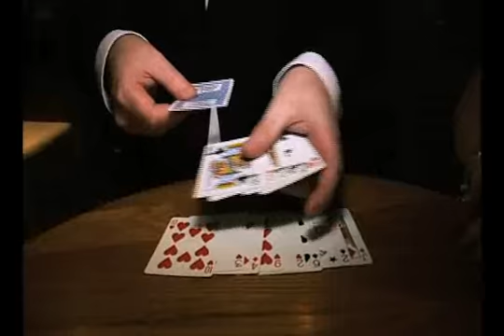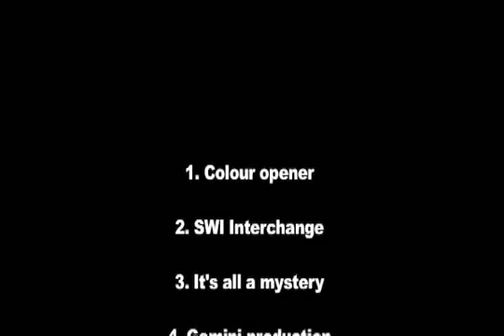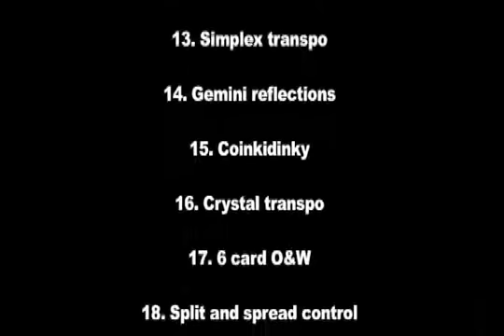24Seven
24Seven by John Carey and RSVP Magic - DVD